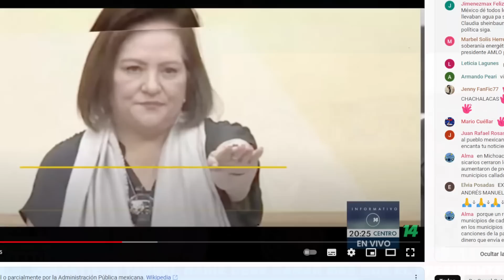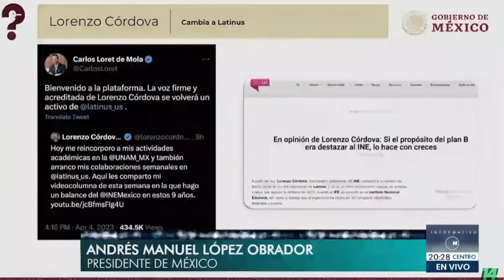DESCUBREN LA GRILLA DE LENCHO CONTRA NUEVA CONSEJERA PRESIDENTA DEL INE, LE SALDRÁ CARO!